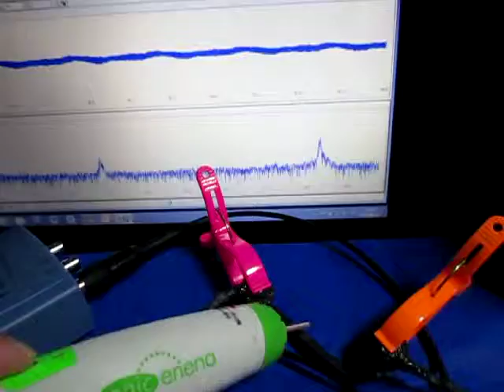超音波‹伝搬›実験 Supersonic wave experiment